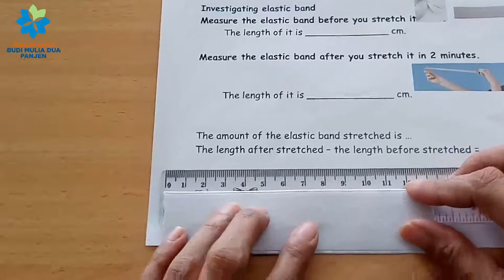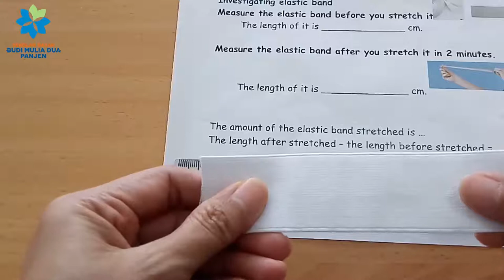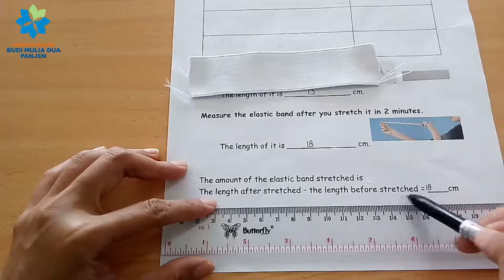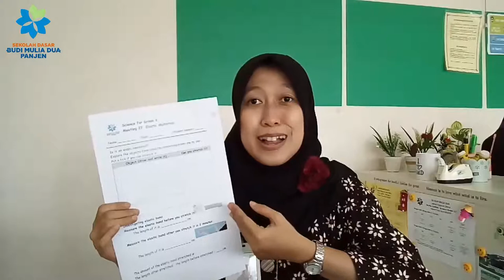ELASTIC MATERIALS | SCIENCE FOR GRADE 2